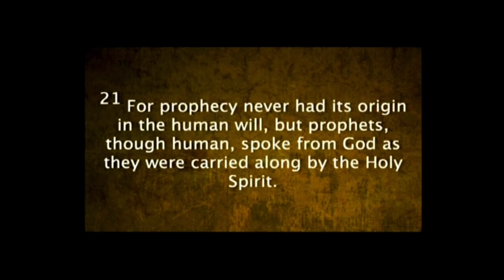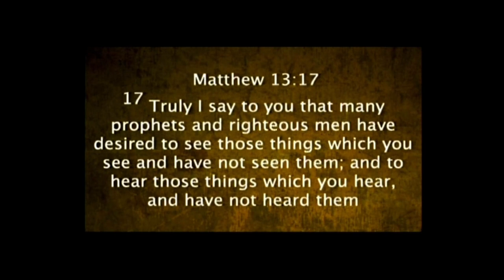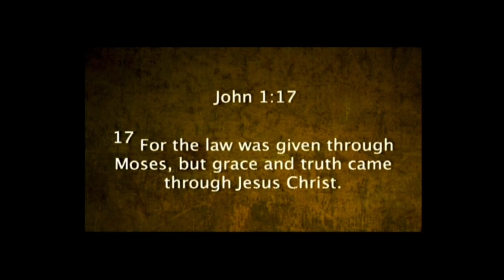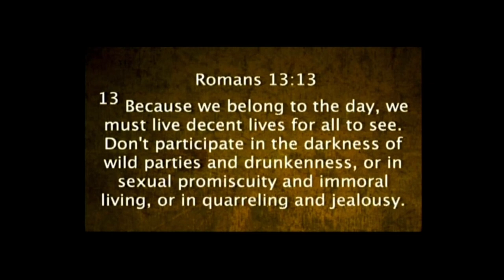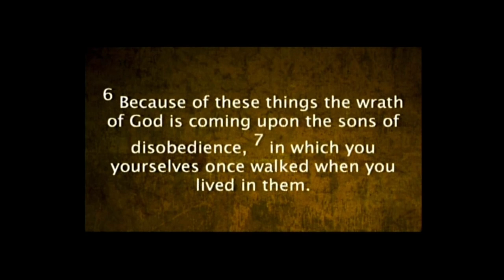1 Peter 1:10-16 | The Word is Alive | 5.20.12